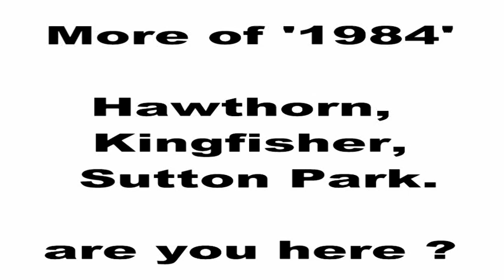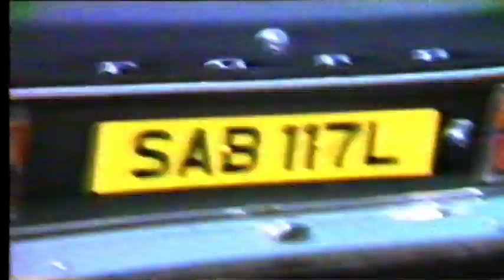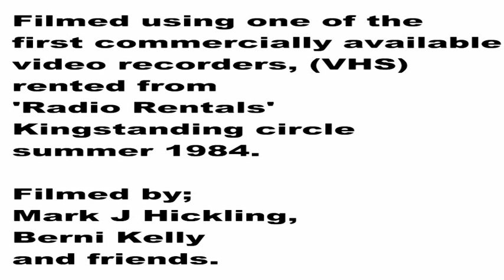More of 1984.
Summer 1984, Hawthorn road, Kingfisher pub and Sutton Park
(when you could drive through !).
Filmed on a JVC video recorder (VHS) rented from 'Radio Rental' Kingstanding Birmingham.
Plan is to get everybody together again ! yes ? let me know !